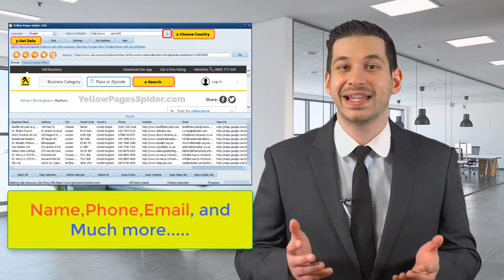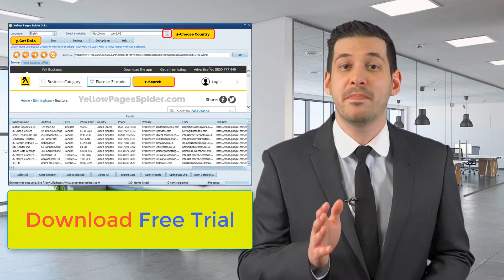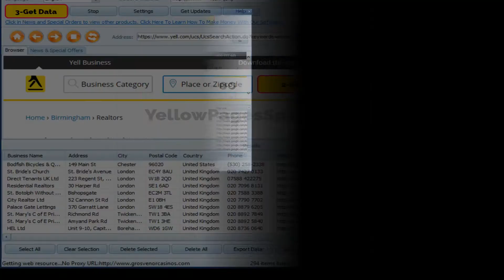Best Yellow Pages Scraper | Web Scraping | Data Entry | Free Software | Top Extractor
We are sure you are looking new clients for your business. We know how hard and expensive is the process to find the best sources to get these leads and then try to filter your list before start contacting them by email or phone calls.

What we made is a tool that speed the searches in the most popular business directories in all world using custom keywords and locations. It extracts all available contact data like name, address, phone/fax numbers, website url and emails.

Just Follow The 3 Simple Step Process
And Let The Software Do All The Hard Work

Do you want to test this tool? Try for free the trial version with all the main features.
Are you ready to take advantage over your competitors that could get this software at any time? Then just go ahead, secure your copy and start extracting your leads in less than 5 minutes.

We will deliver an excellent product backed with a guarantee of 30 days (no questions to refund your payment), a dedicated support and multiple offers to keep you as our customer for years to come. We are no newbies in this business. Our software is very popular in more than 65 countries where we have thousands of customers.

Not satisfied and want some more options?? Ok,You will get FREE updates with all the packages that will contain updates of new sites and new features each year. If you will have any queries, it will be addressed within 24 hours duration. We don’t run after competing in the market, our focus is to provide best services to our clients and to work on innovation to provide them with better features.

Don't miss this opportunity to get a copy of this product with one single payment. You will receive by email a package with the Download Link, and 1 Full License that you can use to activate the software in 2 different computers.